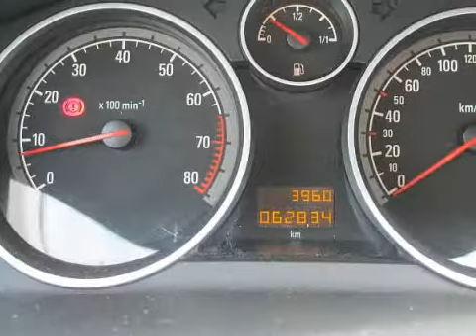Opel Astra Stationwagon 1.6 16v Business AIRCO/NAVI/CRUISE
26-SZ-RS 62.834 km
  Prijs:     € 11.350
  Merk:     Opel
  Model:     Astra
  Type:     Stationwagon 1.6 16v Business AIRCO/NAVI/CRUISE
  Carrosserievorm:     Stationwagon (5 drs)
  Bouwjaar:     2006
  Transmissie:     handgeschakeld
  Kleur:     Grijs metallic
  BTW/Marge:     marge
  Brandstof:     benzine
ABS (anti blokkeer systeem)Achterbank neerklapbaar in ongelijke delenAirbagsAircoBagage-afdekhoesBekleding stofBestuurdersstoel met verstelbare zithoogteBuitenspiegel links mechanisch verstelbaarBuitenspiegels in carrosseriekleurBumpers in carrosseriekleurCentrale deurvergrendeling met afstandsbedieningCruise controlECC (electronic climate control)Glas getintGordijnairbags voorGordijnairbags voor en achterHoofdsteunen voor actiefLeeslampjes achterLichtmetalen velgenNavigatiesysteemRadio met cd-spelerRamen voor elektrisch bedienbaarRemindicatorReservewielSide-airbags voor en achterStuurbekrachtiging

Aanbieder
Autobedrijf Van Bunningen V.O.F.
Molenweg 9
6631KJ HORSSEN